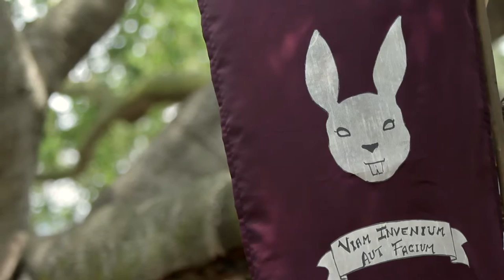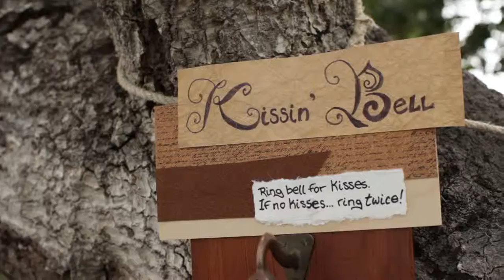Pirate Wedding in Santa Barbara | The Adventures of Dawn & John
A lavish pirate-themed wedding in Santa Barbara, California, featuring gorgeous details crafted by the bride and wedding party, including custom wedding necklaces.
Soundtrack: "Like Ships Need The Sea" by emilyhearn.com
Licensed via The Music Bed themusicbed.com
Venue: Godric Grove, Ellings Park, Santa Barbara
Cinematography: The Adventures Of theadventuresof.us